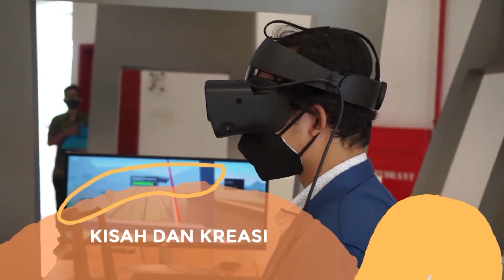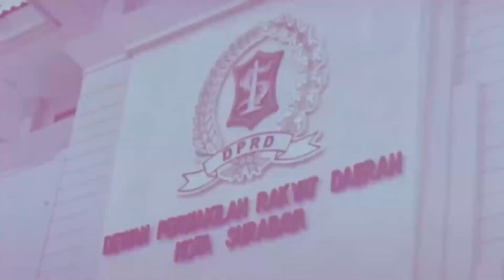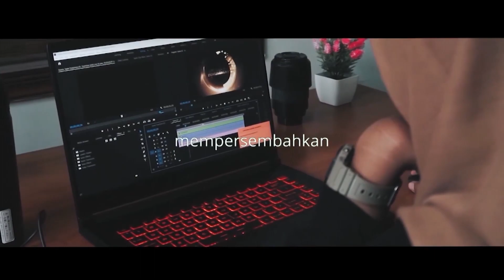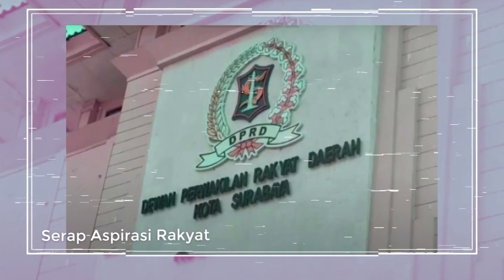Suara Rakyat : Surabaya menuju Kota Layak Anak